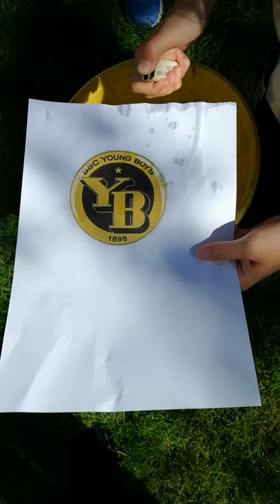FC Thun forever ❤️